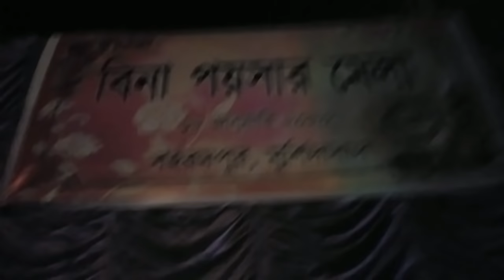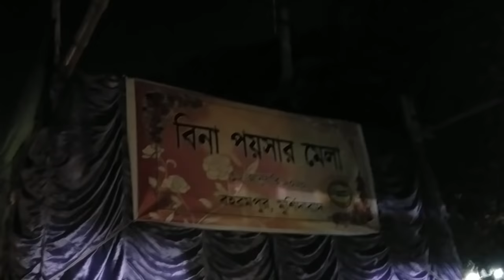গেছিলাম বিনা‌ পয়সার বাজারে | এই দুটো Gift পেলে যে কোনো মেয়ে খুশি হয় 😁 | Real Life Real Me Tania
Vlog Name= গেছিলাম বিনা‌ পয়সার বাজারে | এই দুটো Gift পেলে যে কোনো মেয়ে খুশি হয় 😁 | Real Life Real Me Tania

My Favorite Swiss beauty Soft Matte Lip Cream Shade Name :-

Hi..!!
I am Tania & I'm very glad that you found my Video & a warm virtual hug to you. Lets be friend's❤😊

XOXO
TANIA

Vlog Type= Daily Bengali vlog, Bengali Family Vlog, Real Life Real Me Tania, Tania Vlog, Bengali Vlogger Tania, Bengali Channel Vlog, Simple Life, Small Town Life, Bengali Family Life, Day with Me, Indian family vlog, Indian working mom, Indian housewife, Tania blog, Vivo V17, karai, kadai, Gift, cloth donation,